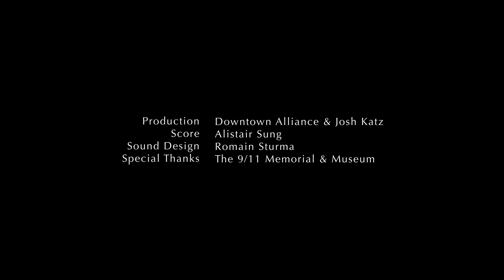A Look into the Nightly Cleaning of the 9/11 Memorial Reflecting Pools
James Maroon is one of the few people who's job it is to spend 8 hours a night, five days a week, at the bottom of the 9/11 Memorial making sure that it looks perfect for the following days visitors. James shares his story and perspective on the job he has taken on.

Directed, shot, and edited by Josh Charow
Produced by Josh Katz & The Downtown Alliance
Music by Alistair Sung

Special thanks to Downtown Alliance and the 9/11 Memorial & Museum

Limelight is a documentary series that follows different New Yorkers for the day. The goal is to tell unheard stories from around the city that will widen our perspectives.